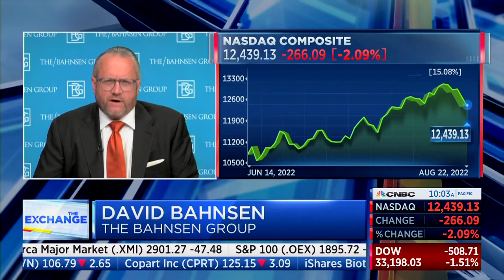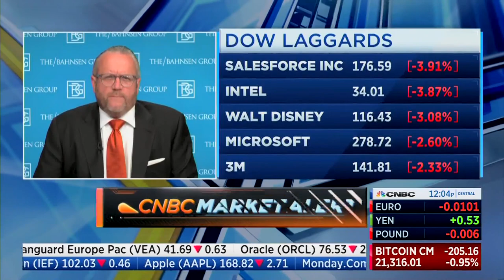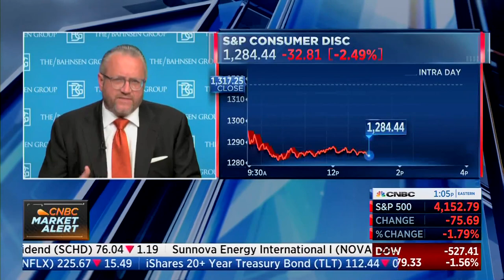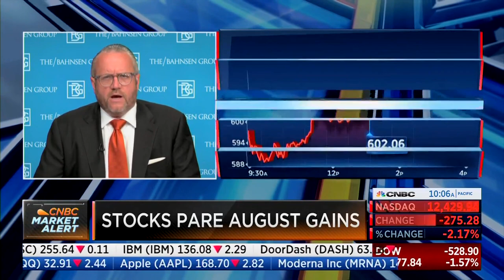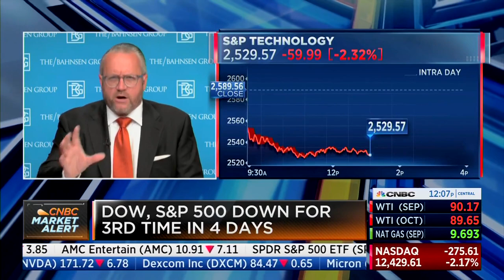David L. Bahnsen on CNBC - The Fed, Energy and What to Buy